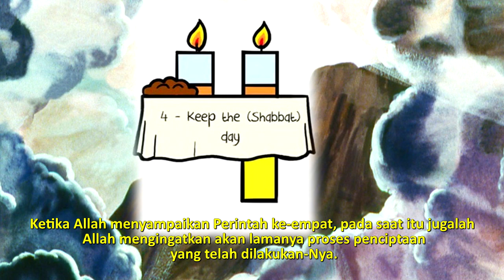Renungan Pagi Anak & Pelajar ,11- Agustus-ENAM HARI PENCIPTAAN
Renungan Pagi Anak & Pelajar, 11 Agustus
Judul: ENAM HARI PENCIPTAAN
Narator: Ariel Kurnaedi

Ayat hafalan: : Keluaran 20:11
“Sebab enam hari lamanya TUHAN menjadikan langit dan bumi, laut dan segala isinya, dan Ia berhenti pada hari ketujuh; itulah sebabnya TUHAN memberkati hari Sabat dan menguduskannya.”

Nikmati juga layanan ini dalam format audio melaluiI Spotify, ATAU, Anda bisa juga bergabung ke WhatsApp Group kami.